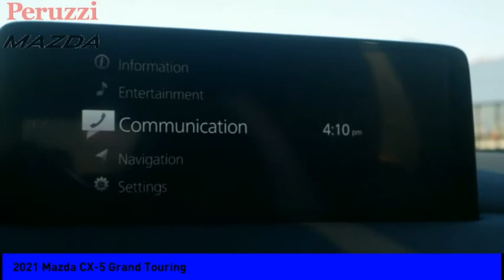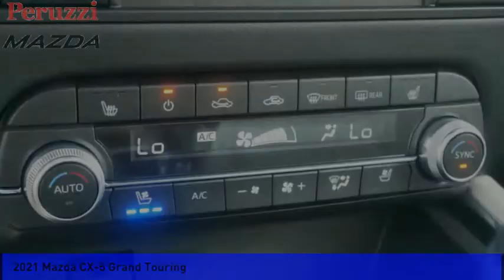2021 Mazda CX-5 Fairless Hills PA 217073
2021 Mazda CX-5 Grand Touring

Peruzzi Mazda
140 Lincoln Highway

Pick up this White 2021 Mazda CX-5, available today at Peruzzi Mazda. This could be the one you've been searching for.